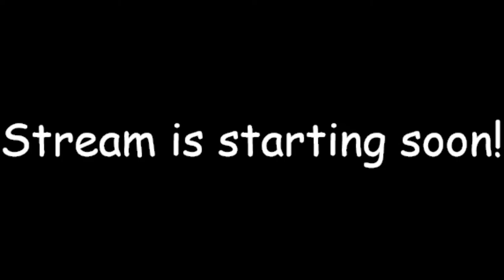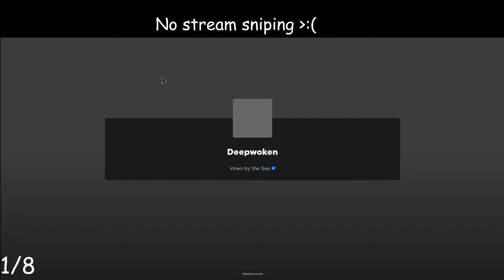Deepwoken but Everything is Randomized! (pt 2)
I have to beat deepwoken by rolling dice to see my stats

life is pain lol